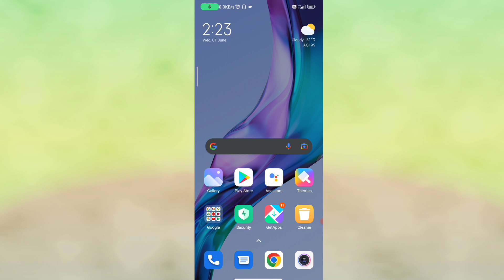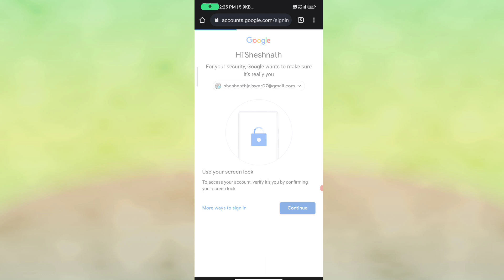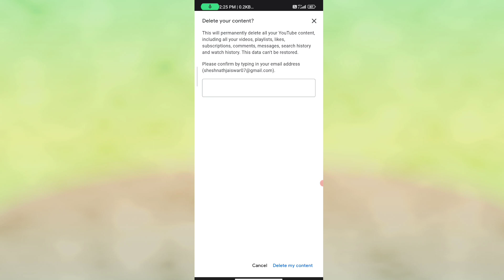How To Delete YouTube Channel Permanently | Youtube Channel Kaise Delete Karen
How to Delete Youtube Channel Permanently on Phone  Delete YouTube Channel on Mobile

How to Delete Youtube Channel Permanently on Phone

how to delete youtube channel permanently how to delete youtube channel on android
how to delete youtube channel permanently mobile se youtube channel delete kaise kare
Cómo eliminar el canal de Youtube de forma permanente en el teléfono
How to Delete Youtube Channel Permanently How to Delete Youtube Channel Permanently
How to Delete Youtube Channel Permanently on
how to delete youtube channel in mobile
delete youtube channel
how to permanently delete your youtube
how to delete youtube channel permanently how to delete youtube channel permanently how to delete youtube account
youtube channel kaise delete kare mobile se youtube channel kaise delete karte hain

Request...

Dost Is Video Ka Makshad Kisi Bhi Trah Ki illegal Activates Ko Badawa Dena Nahi Hain Ye Video Sirf Aur Sirf Education Purpose Ke Liya Hain Thank You